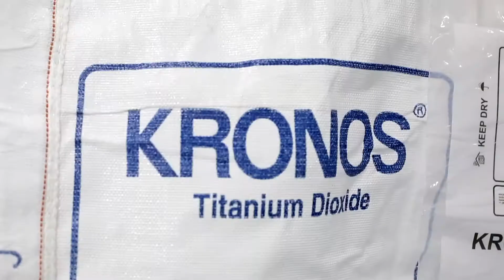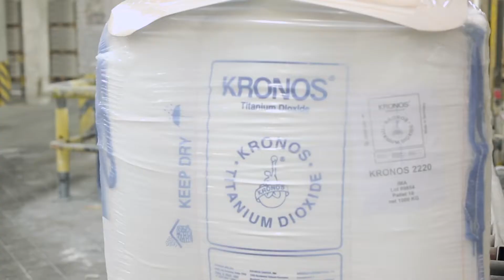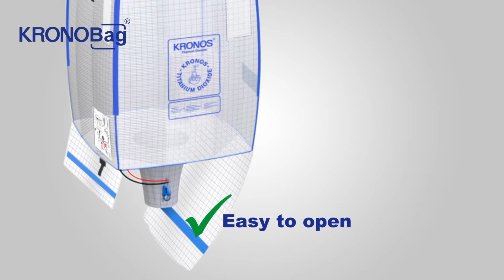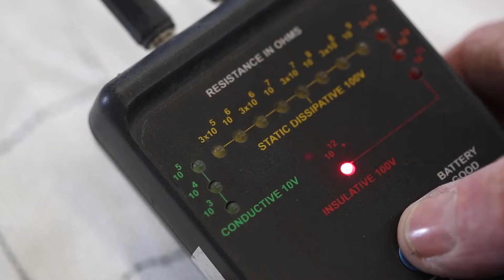KRONOBag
KRONOBag ist ein innovatives BigBag, welches mehrfach verwendet werden kann und so zum Umweltschutz beiträgt. Darüber hinaus ist es stapelbar.